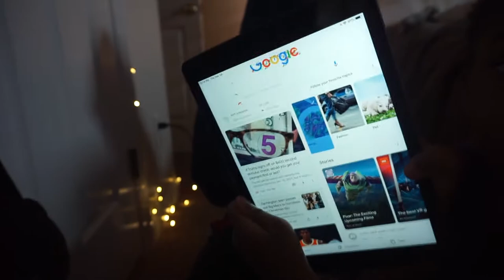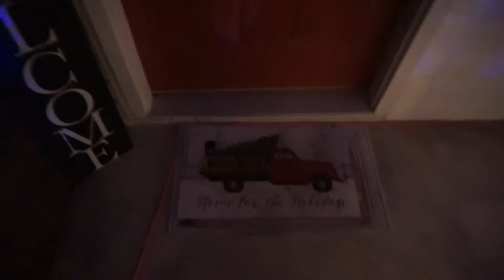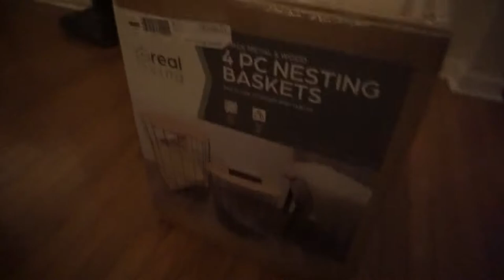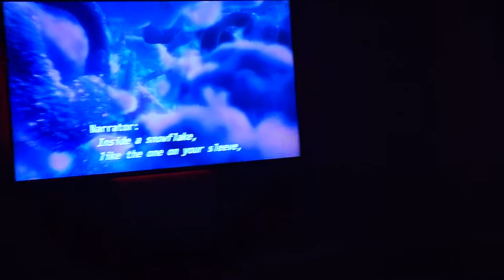THE BRATCHERS OFFICAL CHRISTMAS EVE VLOG 2020!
Hey You! Here is the Bratcher's CHRISTMAS EVE VLOG 2020! We wanted to share how we celebrated our CHRISTMAS EVE as a family. This year was tough but we are thankful to make it to CHRISTMAS 2020. We made DIY SUGAR COOKIES, they were EASY SUGAR COOKIES FOR CHRISTMAS, and watched CHRISTMAS MOVIES. What did you do for your CHRISTMAS EVE? We hope you enjoy this 2020 CHRISTMAS EVE VLOG. Enjoy and may your day be Merry and Bright!